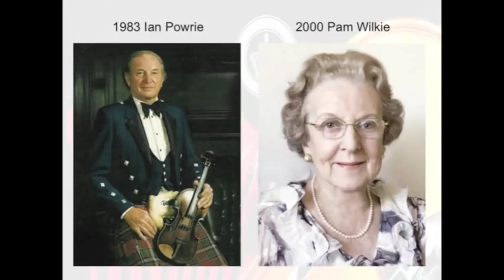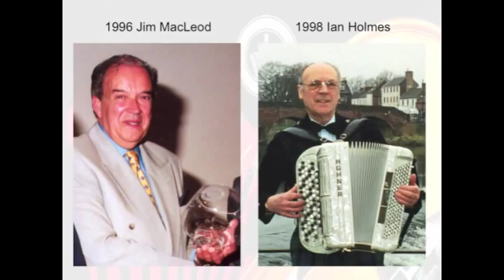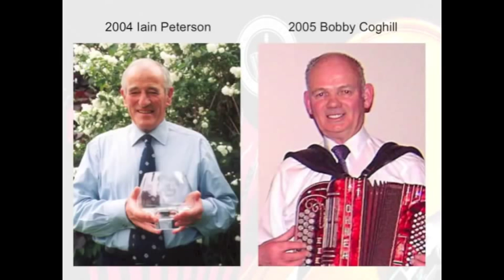National Association of Accordion and Fiddle Clubs - Ruby Anniversary Gala Concert Introduction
This is the keynote presentation I created which kicked off the Ruby Gala Concert the NAAFC held at Perth Concert Hall on 24th March 2012. The film features all of those greats who have been honoured by the Association since the awards were introduced in 1979. I tried to create a montage which paid respect to the greats of our music scene accompanied with a matching soundtrack which hopefully captures the essence of each individual's contribution to the traditional Scottish music scene.